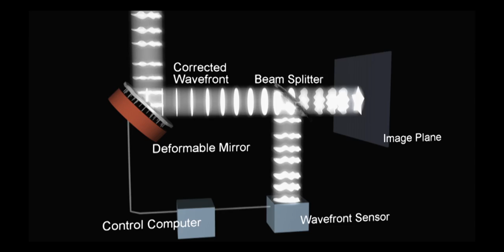Adaptive Optics System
This video shows how adaptive optics will be used to correct the image degradation caused by turbulence in the Earth's atmosphere. A wavefront sensor will measure the wavefront distortion of the incoming light in real time. A control computer will use these measurements to change the shape of a deformable mirror, so as to exactly compensate the wavefront errors and produce a corrected beam leading to crisp images.